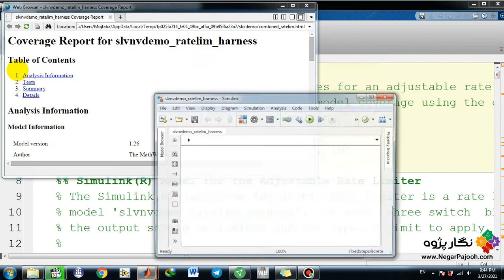Adjustable Rate Limiter - MATLAB